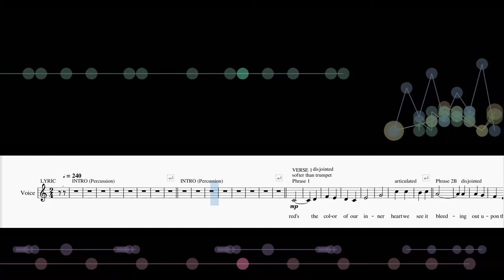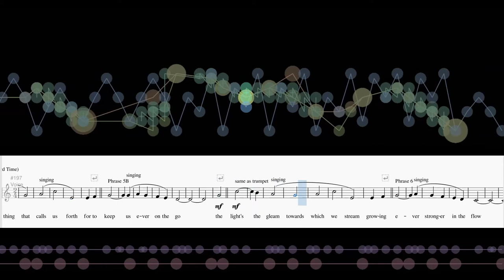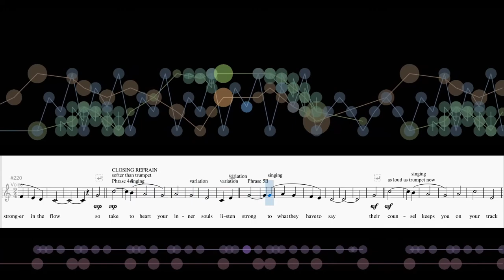Ballad Instrumental and Lyric ANIMATION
from the Composing a Ballad Part Series

Part 18 Completion - the final composition is performed aurally and accompanied visually